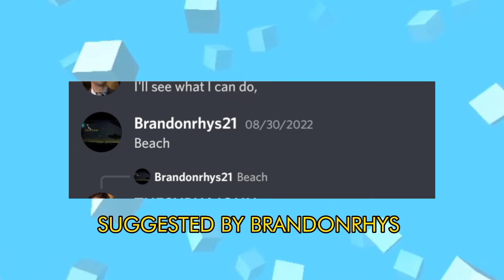Dancing Line: Revisited - Part 1 - The Beach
The First Episode is here!!! Tho it's a bit quick and rushed but enjoy!!!

Still D.R.E by D.R.E